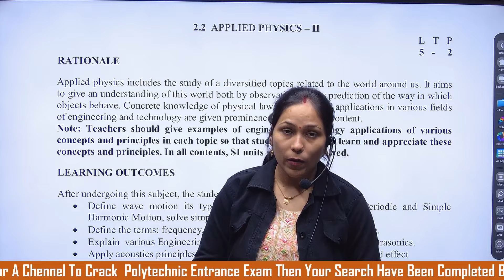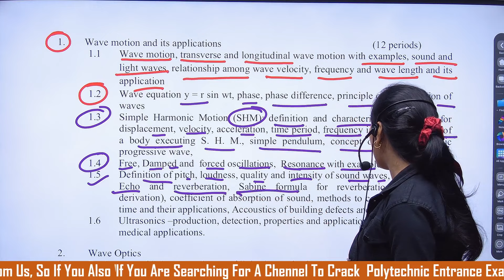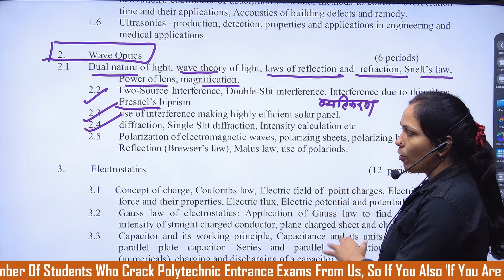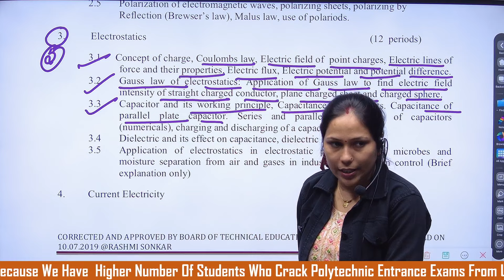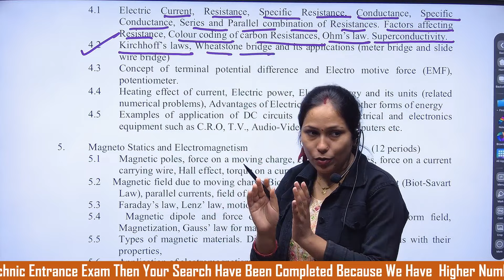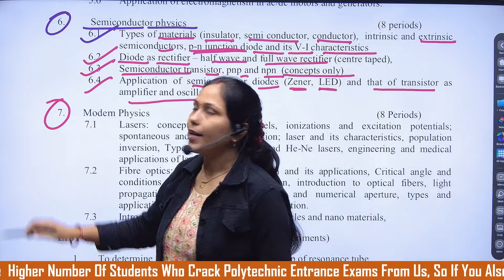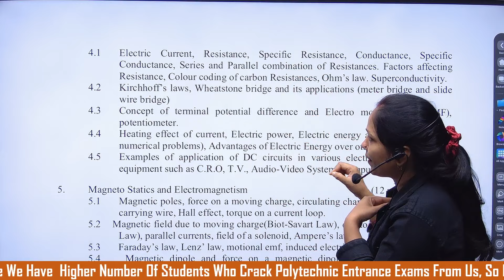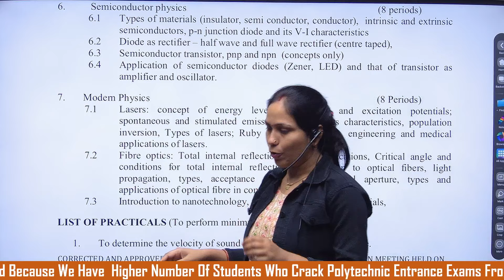applied physics 2 syllabus | new syllabus of applied physics 2 for up polytechnic 2nd semester